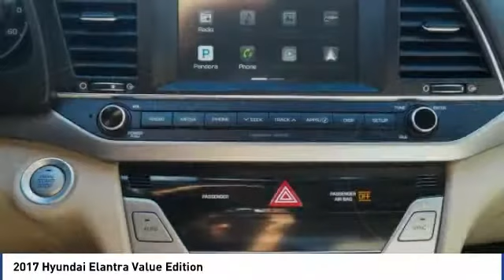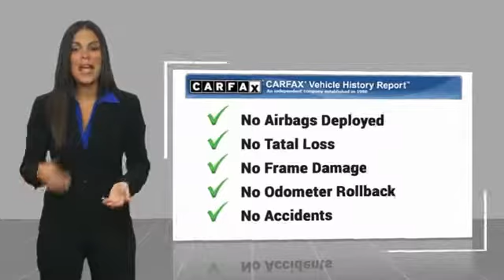2017 Hyundai Elantra 2017 Hyundai Elantra Value Edition FOR SALE in Corona, CA HP8340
Stop in today for a test drive of this U 2017 Hyundai Elantra

CardinaleWay Hyundai
2525 Wardlow Rd

CARFAX One-Owner. Clean CARFAX. Certified.